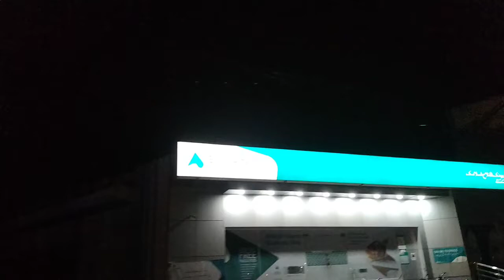garment factory vlog!!!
mayra youtube channel name Raja pakistani
mayra facebook account faizan afzaal
mayra tiktok account afzaal7253504
please like kro
please share kro
please comment kro